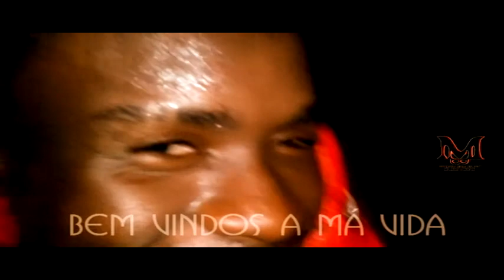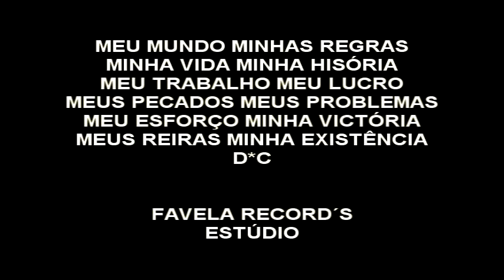DILLER CADASTRADO TCHINLING NO MORRO DO LUCRO